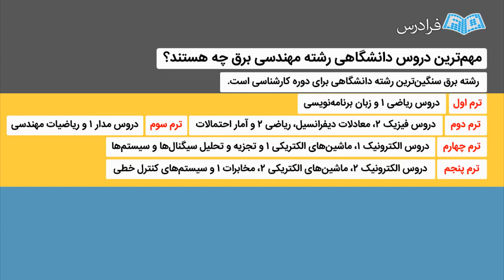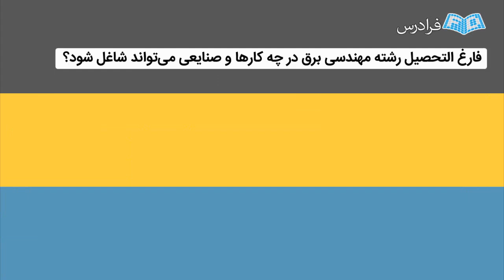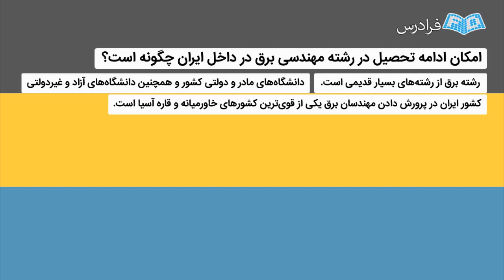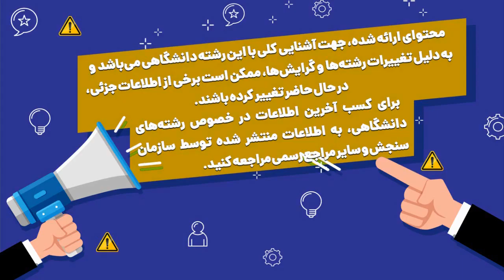رشته مهندسی برق: گرایش ها، درآمد و بازار کار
✳️ ‌رشته مهندسی برق | معرفی گرایش ها، حقوق و درآمد و بازار کار + فیلم آموزش رایگان

در این مطلب از مجموعه مطالب معرفی رشته‌های دانشگاهی مجله فرادرس، به رشته مهندسی برق پرداخته‌ایم و سعی کرده‌ایم تناسب آن با روحیات افراد، دروسی که برای موفقیت در این رشته مهندسی باید در آن‌ها پایه‌ای قوی‌تر داشت، گرایش‌های آن، بازار کار و سایر موارد مرتبط را مورد بررسی قرار دهیم.

══  فهرست مطالب  ══

  ○ رشته مهندسی برق مناسب چه کسانی است؟
  ○ کدام دروس دوره دبیرستان در رشته مهندسی برق بیشتر کاربرد دارند؟
  ○ گرایش‌های رشته مهندسی برق برای ادامه تحصیل چه هستند؟
  ○ مهم‌ترین دروس دانشگاهی رشته مهندسی برق چه هستند؟
  ○ فارغ التحصیل رشته مهندسی برق در چه کارها و صنایعی می‌تواند شاغل شود؟
  ○ بازار کار رشته مهندسی برق به چه صورت است؟
  ○ امکان ادامه تحصیل در رشته مهندسی برق در داخل ایران چگونه است؟
  ○ امکان ادامه تحصیل در رشته مهندسی برق در خارج از کشور به چه صورت است؟
  ○ دروس دانشگاهی رشته مهندسی برق تا چه میزان نیازهای بازار کار را پاسخگو هستند؟

رشته مورد نظر مناسب افرادی است که پیش‌زمینه قوی در دروس محاسباتی از جمله ریاضی و فیزیک دارند. در واقع این رشته برای افرادی جذاب خواهد بود که هوش محاسباتی بالایی داشته باشند. افرادی که علاقه دارند وارد رشته مهندسی برق شوند، باید بدانند که وارد یکی از سخت‌ترین رشته‌های دانشگاهی خواهند شد. به همین دلیل اشخاصی که خواهان انتخاب این رشته هستند، باید این موضوع را در نظر بگیرند که تحصیل در این رشته نیاز به تلاش و کوشش فراوانی دارد.

رشته برق، رشته‌ای است که نیازمند پایه ریاضیات قوی است. همچنین در کتب فیزیک بعضی از دوره‌های تحصیلی، دروسی از رشته برق توسط معلمان تدریس می‌شود. به همین منظور بهتر است که دانش‌آموزان دروس ریاضی و فیزیک (قسمت‌هایی که مربوط به رشته برق است) را جدی گرفته و تمام مطالبی را که در این دروس به آن‌ها آموزش داده می‌شود را به خوبی فرا گیرند. همچنین بهتر است آزمایش‌های فیزیک که مربوط به قسمت برق است را به خوبی انجام دهند تا با قسمت عملی این رشته نیز آشنایی داشته باشند و پایه خودشان را در این زمینه نیز محکم کنند.